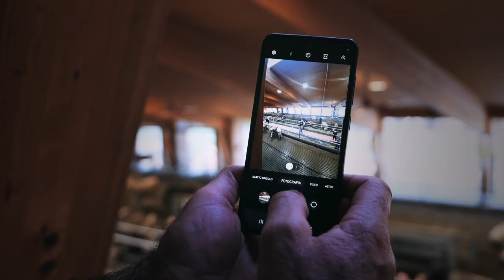Il Bitto e le Stelle 2022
La qualità della filiera protagonista del percorso de Il Bitto e le Stelle
Tutte queste attenzioni rappresentano la maturazione dei valori e delle idee da cui nacque nel 2002 La Fiorida, compiendo sino ad oggi un percorso coerente e apprezzato da migliaia di ospiti ogni anno, nonché riconosciuto da importanti ‘osservatori’ della qualità turistica ed enogastronomica. Come la Guida Michelin che dapprima nel 2013 con la ‘Stella’ (prima volta in assoluto per un agriturismo), quindi nel 2021 con la ‘Stella Verde’, ha colto ed evidenziato l’impegno verso una filiera sostenibile e di qualità, profuso da tutti i reparti de La Fiorida sino a giungere alla massima espressione: il ristorante ‘La Preséf’ de La Fiorida, guidato dall’Executive Chef Gianni Tarabini.
Il Bitto e le Stelle, come ogni anno, ha esteso l’invito a Chef che si distinguono condividendo questo approccio e che hanno potuto affascinare i 500 ospiti della serata con personalissime ‘variazioni sul tema’ del Bitto DOP (il Re dei formaggi d’Alpeggio, protagonista dell’evento con le sue longeve forme), impreziosite da note provenienti dalle produzioni de La Fiorida (su tutte il Valtellina Casera DOP ‘Casello 084’), dalle eccellenze valtellinesi come le grandi DOCG della viticoltura eroica alpina e da unicità di piccoli produttori della Valtellina e del Lago di Como.
Gianni Tarabini tratteggia lo spirito dell’evento: “La ristorazione de La Fiorida unisce la filiera corta di qualità dell’azienda agricola con le migliori produzioni e le Denominazioni Tutelate della Valtellina e dell’Alto Lario. Vogliamo trasferire l’unicità dei nostri luoghi anche nel palato dei nostri ospiti, generando così ricordi dalla forza evocativa straordinaria. Il Bitto e Le Stelle diventa così un momento di condivisione unico, a cui partecipano sempre con entusiasmo Chef che s’impegnano in questo stesso percorso di valorizzazione delle materie prime come protagoniste assolute dei propri piatti e della qualità nell’alimentazione. Un appuntamento che rinnova ogni anno, inoltre, il rito della discesa delle forme di Bitto dagli alpeggi, sottolineando le qualità di questo straordinario formaggio capace di sfidare gli anni con le sue stagionature e i secoli grazie ad una tradizione ‘eroica’ condivisa in alta montagna da generazioni di allevatori e casari”.
Per il 2022, inoltre, Il Bitto e le Stelle ha assunto anche una tematizzazione particolare: ‘dalla Casera alle Olimpiadi’. Una sottolineatura per la grande attesa che l’intera provincia di Sondrio ripone per i Giochi Invernali di Milano-Cortina 2026, grande vetrina per le località all’attenzione mondiale, ed in cui soprattutto la qualità dell’offerta enogastronomica potrà conquistare sia gli ospiti internazionali, sia grandi opportunità di sviluppo commerciale, con positive ricadute sulla filiera locale.
Da tutto ciò è nato uno spartito di sapori che ha visto il coordinamento di Chef Tarabini, con la firma di Enrico Derflingher (presidente di Euro-Toques international), Alessandro Negrini (Aimo e Nadia – Milano), Tommaso Arrigoni (Innocenti Evasioni Milano), Stefano Ciabarri (Il Cantinone - Madesimo), Roberto Tonola (Lanterna Verde - Villa di Chiavenna), Fabrizio Girasoli (Ristorante Butterfly - Lucca), Silvia Baracchi (Il Falconiere - Cortona), Alessandro Gilmozzi (El Molin - Cavalese), Igor Macchia (Ristorante La Credenza - San Maurizio Canavese), Cristian Benvenuto (La Filanda - Macherio), Romeo Landi / Alfio Colombo (Il Beccacino / Pizzeria Spluga - Sorico), Marco Valli (Ludains - Sankt Moritz), Maurizio Santin (Unica School - Conselice), Gianluca Fusto (Fusto - Milano), Claudio Gatti (Pasticceria di Tabiano - Salsomaggiore Terme), Andrea Galli (Dolcepassione - Livigno) ed il prezioso lavoro condiviso con Davide Maddalena e Stefano Piazza e tutta la brigata di cucina de La Fiorida.